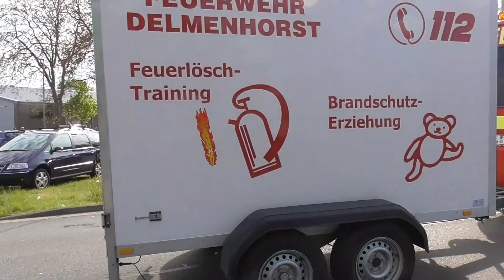Abfahrt beim Tag der Helfer in Delmenhorst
Abfahrt der Einsatzfahrzeuge beim Tag der Helfer in  Delmenhorst 2023.